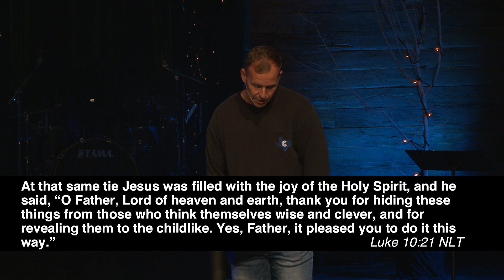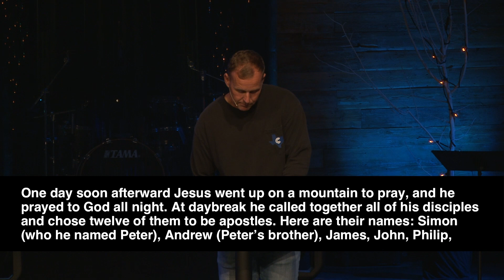Jesus' Pattern: Up, In, & Out - Week 4: Where Are You, God? with Mike Cummings - Colonial Church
We are a family on a mission, helping people find and follow Jesus. At Colonial we are a beautiful mess of imperfect people being made new through Christ. Jesus calls us together as a community and sends us out into our world with hope and purpose.

Got questions? Need prayer?